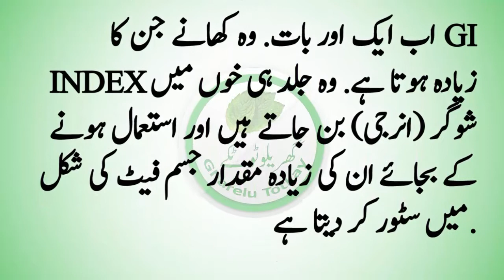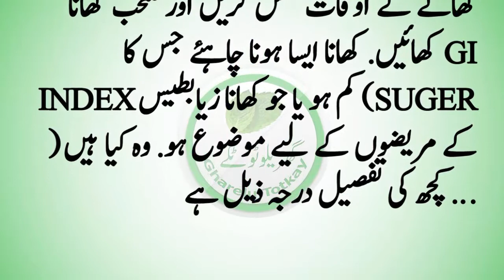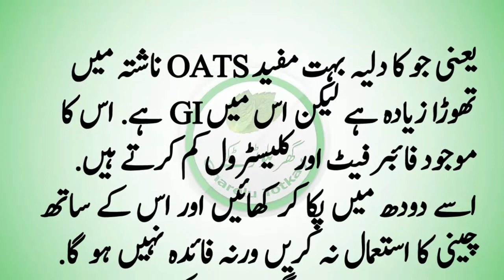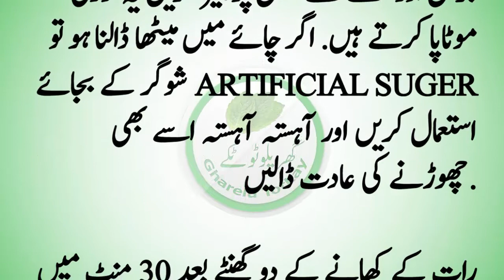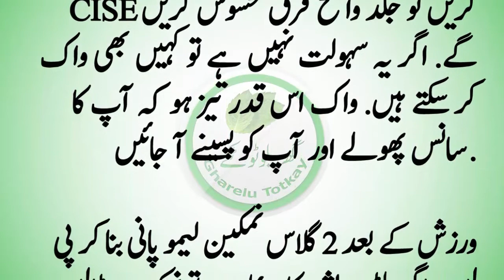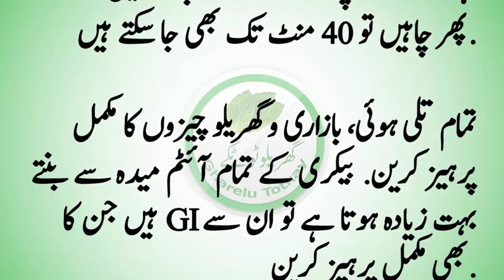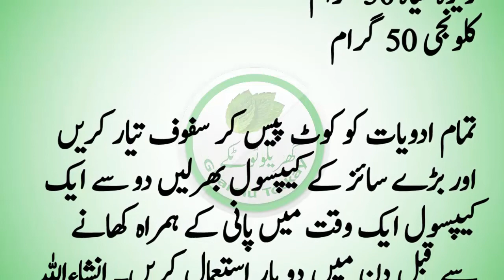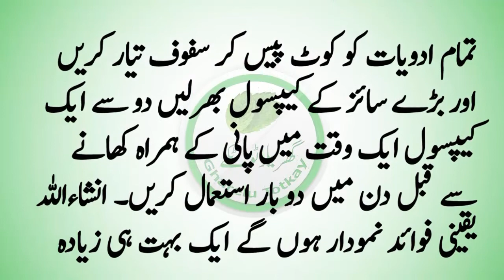motapay ka ilaj